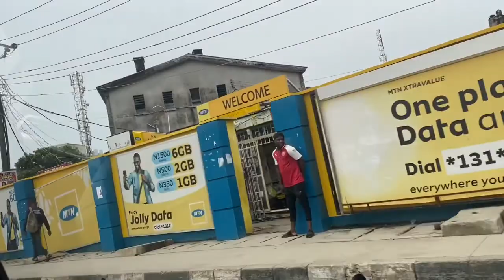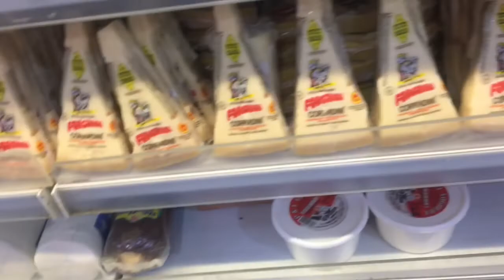Lagos living | grocery shopping / market vlog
What a Nigerian market looks like during this pandemic period
 Come to the market with me
This is my first attempt vlogging in a public place, it wasn’t that easy especially in the Nigerian local market.
Hope y’all enjoy my first vlog and do let me know what you think about it

true messiah Dj freedom
Far apart by  causmic

Love,
Nayanzeka